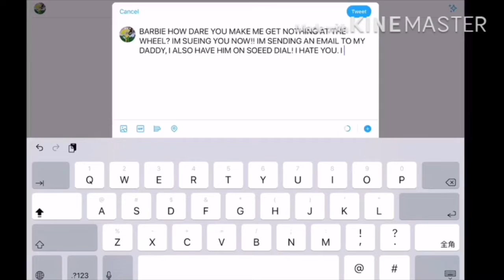My Friend Voiceover My Morning Routine! | Elle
Hey guys! Today my friend Lily voiceovered my morning routine!

Roblox: adorablepie60

I hope y’all enjoyed! Stay yellow! Love y’all, bye!💛⭐️✨🌻🌼